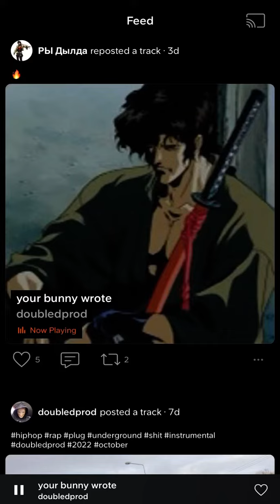doubledprod - your bunny wrote (instrumental, beat , soundcloud)